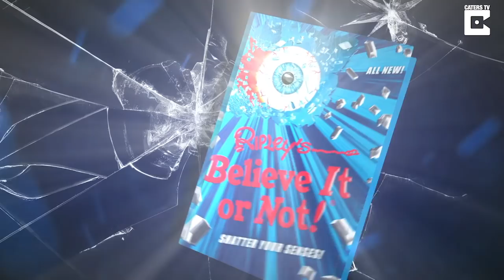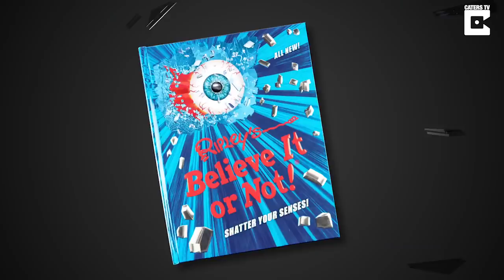Acrobat With Half A Body Is Circus Performer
AN ACROBAT left with half a body after having both his legs amputated at the waist is now wowing crowds with his own circus show.

The performer – known as Short E. Dangerously - has performed for audiences around the world.

He shows off his acrobatic skills, fire breathing and even does glass walking – using his HANDS.

Life could have been very different for Short E, who lives in Daytona Beach, after he lost both his legs to a condition when he was just two-years-old.